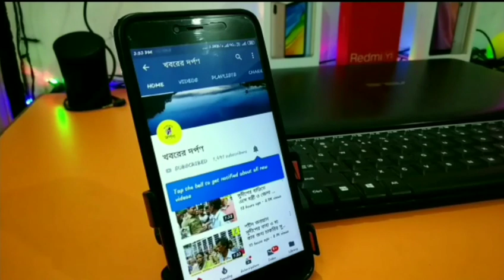নদিয়ার তেহট্ট আলসে খানার উদ‍্যোগে বর্ষবরণ উপলক্ষে রক্তদান